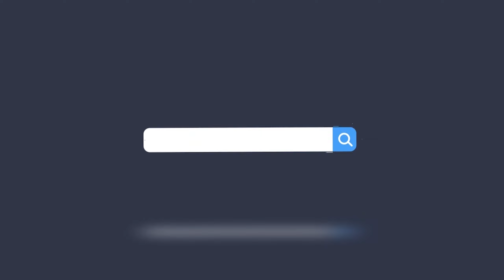Дневник ФНТВ/14.5.24/Подписание соглашения о сотрудничестве с китайской школой №1 в Циндао.